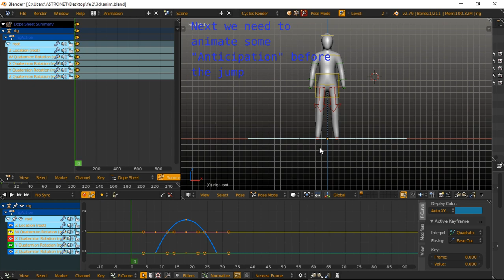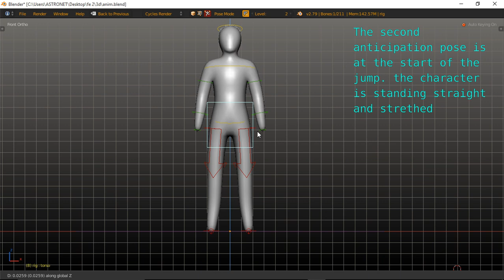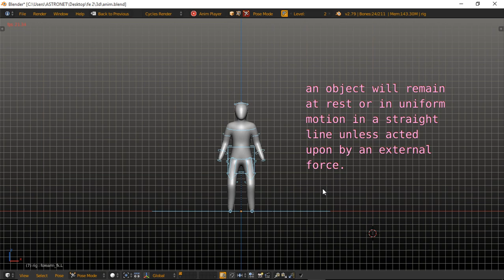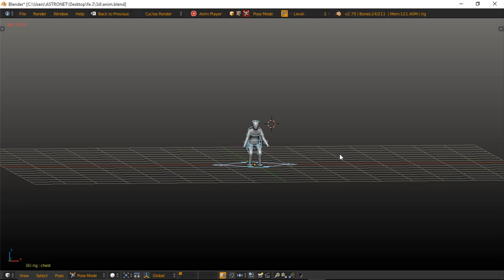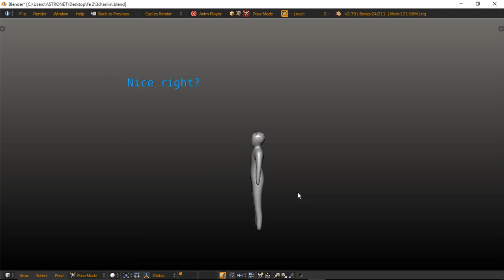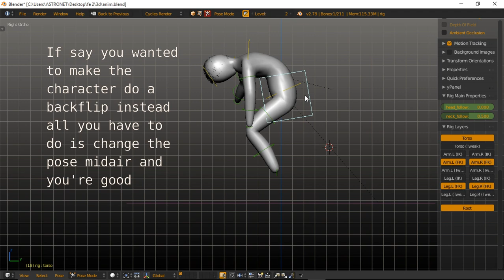How to animate a jump in blender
This is a quick tutorial I made for a friend showing the basic process to consider when animating a jump. I hope you find this useful.